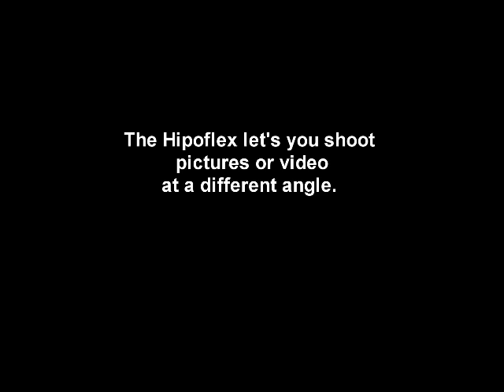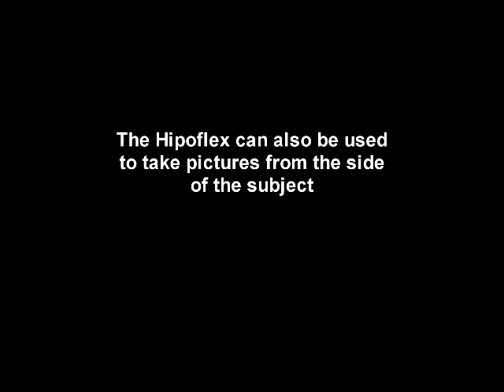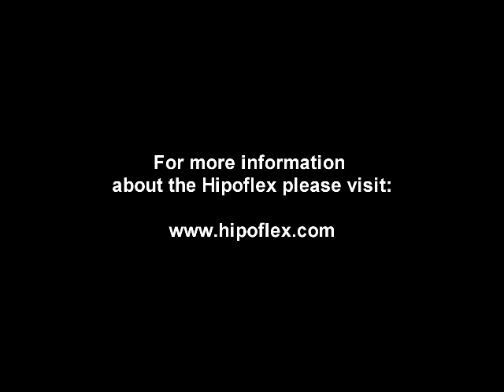Hipoflex Video 5-3 You Tube version.mov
Hipoflex